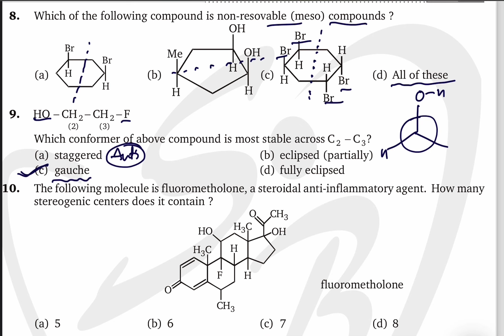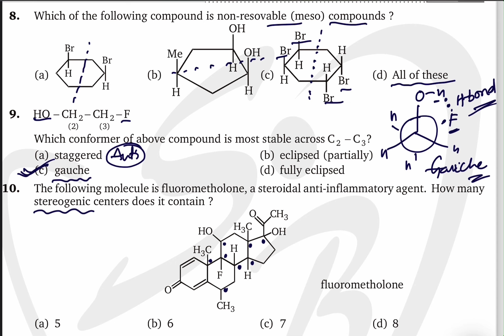MSChauhan isomers level 1 question no. 8 9 10